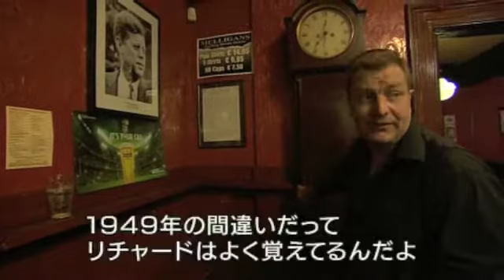Mulligan's on Japanese TV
A clip of customers in Mulligan's pub, Poolbeg Street, Dublin.